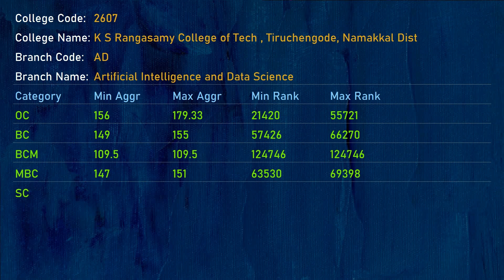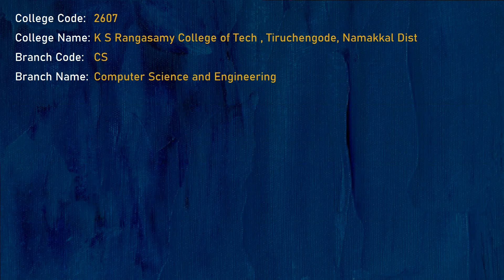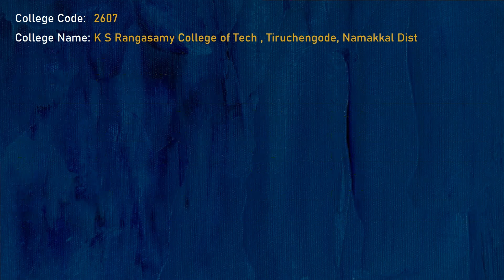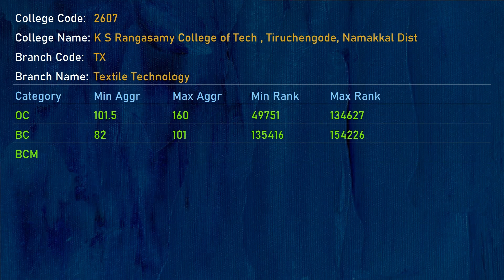Expected TNEA Cut Off 2023 for KS Rangasamy College of Technology | KSR Namakkal | KSRCT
As we are navigating through TNEA 2023, we often stumbled upon this question.
What engineering course will I get for my cut-off in KS Rangasamy College of Technology (  KSR Namakkal ) ?

It will show all the top engineering courses available at KS Rangasamy College of Technology).

This information will be beneficial when you are going for TNEA Counselling 2023.

For KS Rangasamy College of Technology ( KSRCT ) , we will show the below.

Computer Science and Business Systems
Information Technology
Mechanical Engineering

What's your favorite engineering course for your cut off.?
Enter that in the comments section.